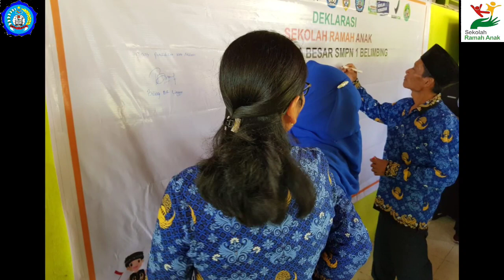Penyampaian Hj. ENDANG SUSILAWATI, S.Sos M.AP pada DEKLARASI SEKOLAH RAMAH ANAK di SMPN 1 BELIMBING